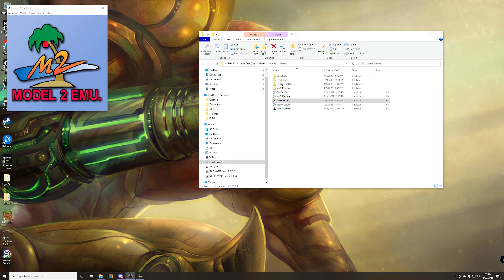Daytona USA (Arcade) - Advanced Track - Automatic - First Place (1st) - 1440p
Really excited to have finally gotten first place in the Advanced track!

Setup: M2 Emulator with a Logitech G920 racing wheel.